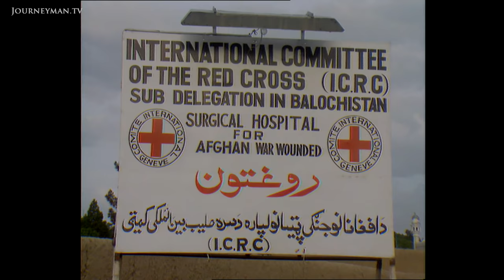Taliban's Iron Rule in Southern Afghanistan (1995)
Taliban (1995): An exclusive look inside Kandahar filmed after several months of Taliban control.

The Taliban, a previously little-known movement, has seized control of southern Afghanistan from lawless warlords. Now, despite the relative order they have brought, there are growing concerns over their opacity and extreme religious convictions. Filming is not permitted and can only be done covertly. Women's freedom has also been highly reduced, even as far as being forbidden from walking on the streets. Now, despite a previous rebuff from the Afghani government, the Taliban have their sights on Kabul.